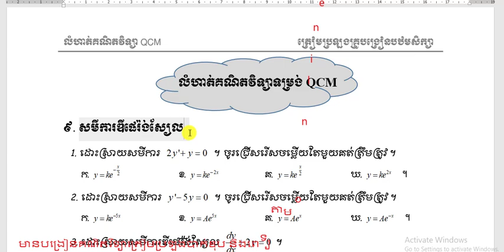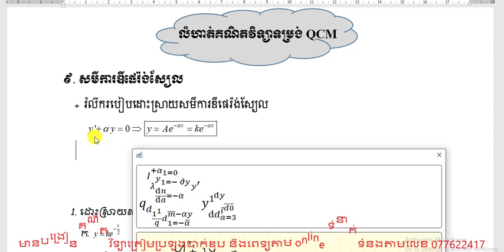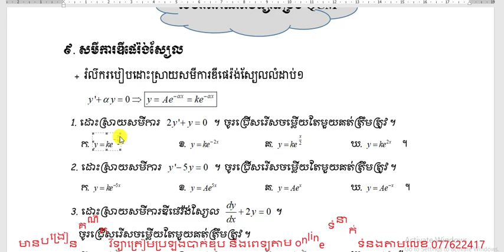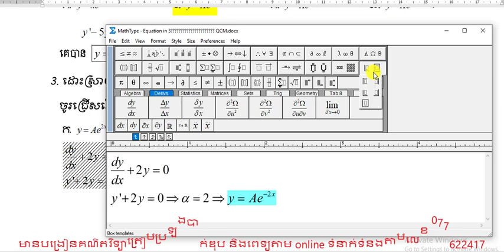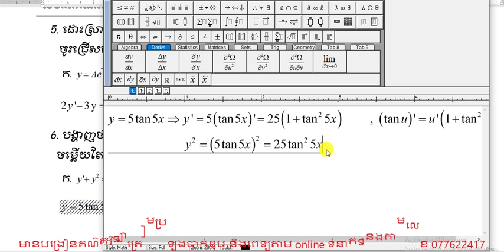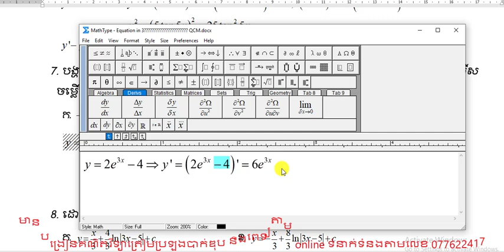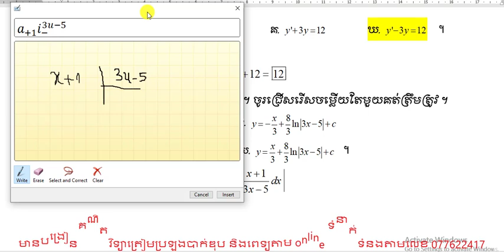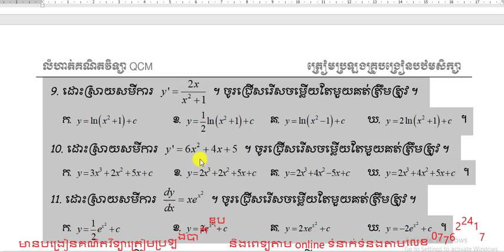គណិតវិទ្យាទម្រង់QCM ត្រៀមប្រឡងគ្រូបង្រៀន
សួស្តីដល់បងប្អូនចង់រៀនតាម online គណិតវិទ្យាត្រៀមប្រឡងគ្រូបង្រៀន🧑‍🏫🧑‍🏫🧑‍🏫បឋមសិក្សាអាចទាក់ទងបង្រៀនបានឆាប់រួសរាន់ឡើង
ចូលរៀនបានខ្លះៗលឿនៗហើយ🥰🥰🥰